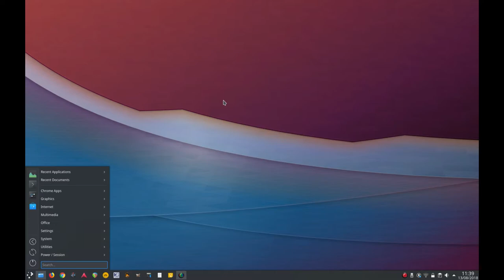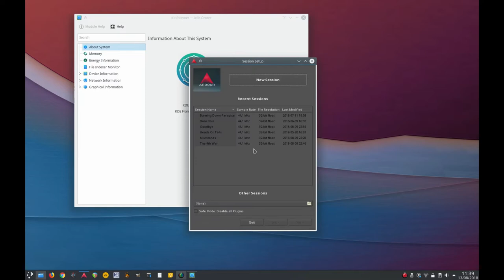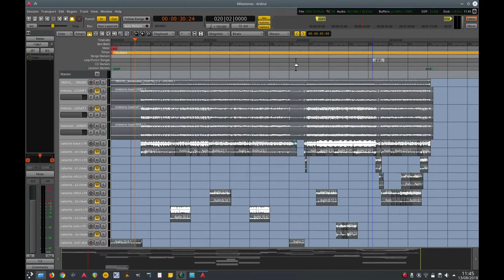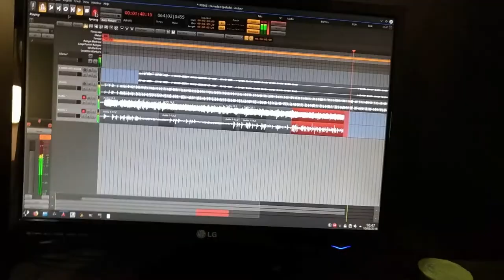For the fine folks at AKADEMY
Hey my friends, In this video I tried to share a little of my working projects where I'm constantly using plasma desktop to get the things done.

Thanks my friends. Have a nice Akademy 2018!

CONHEÇA TAMBÉM
Banda Vartroy